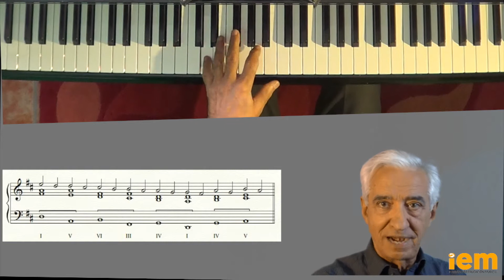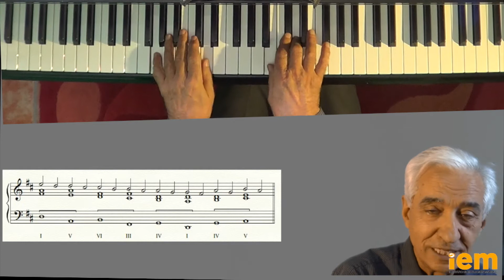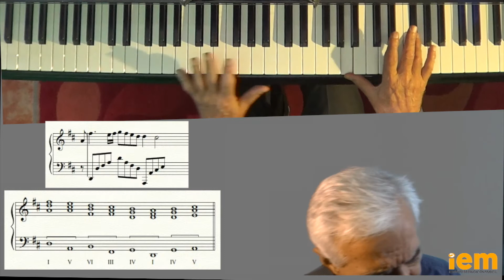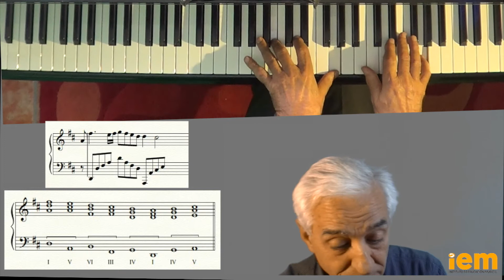2 minutos para improvisar: T3 E126 Canon de Pachelbel. Melodía libre con apoyaturas.